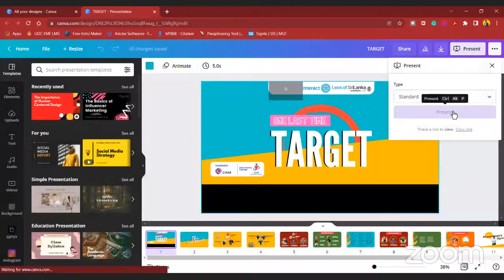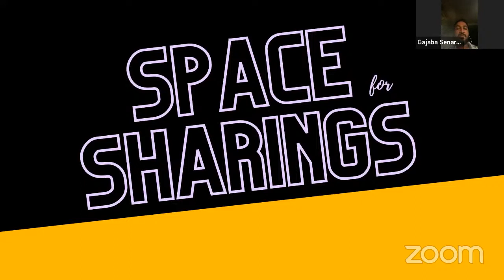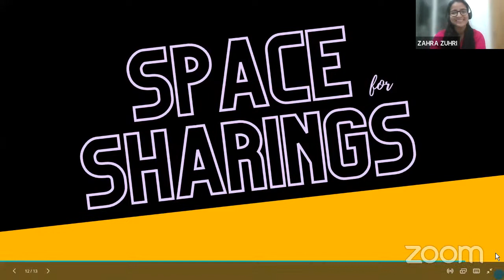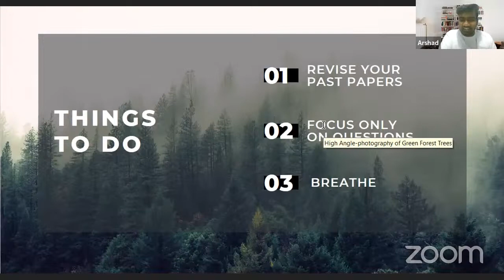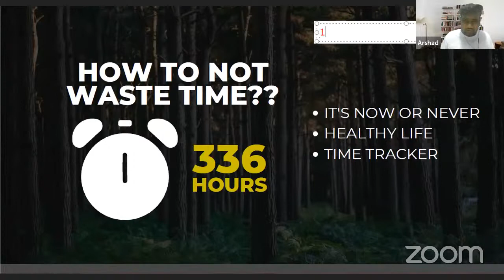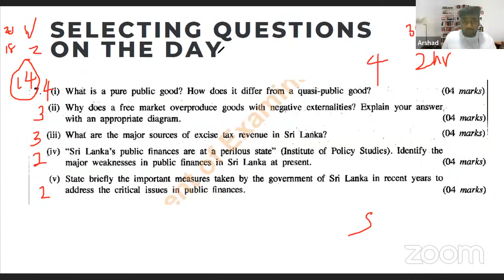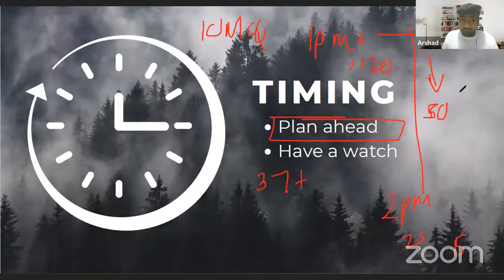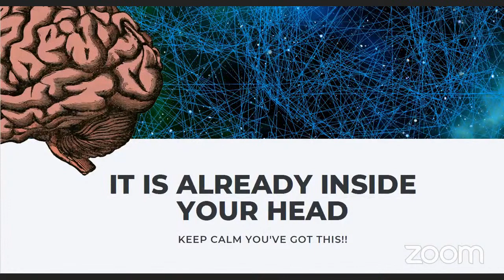Target Final Session on Exam Tips